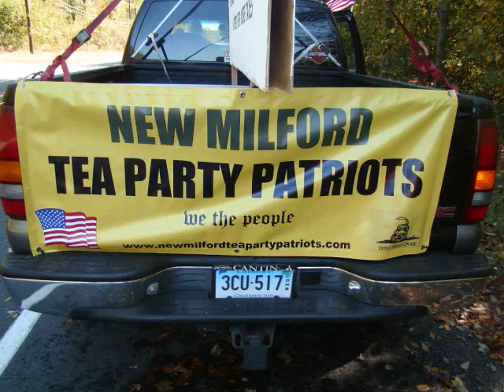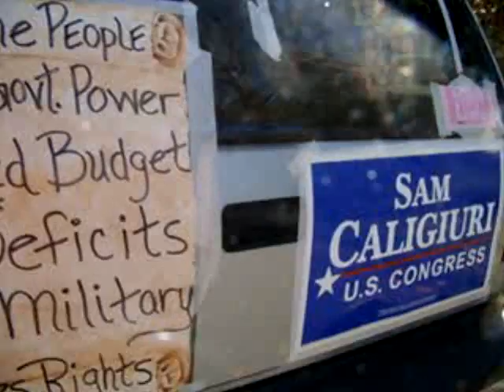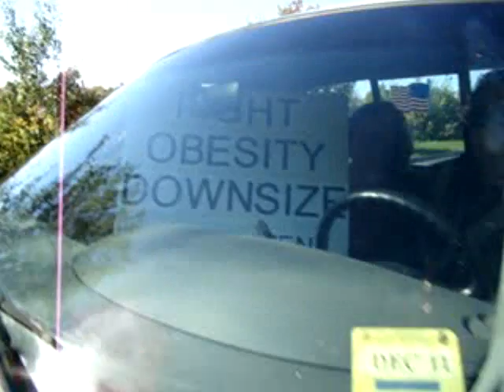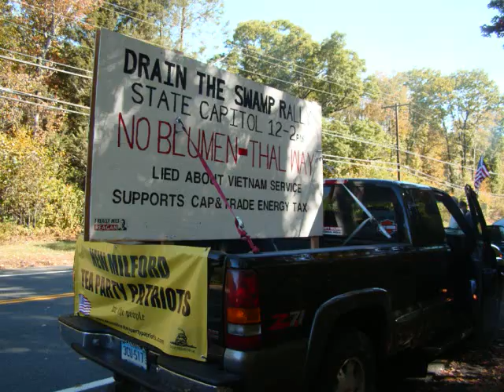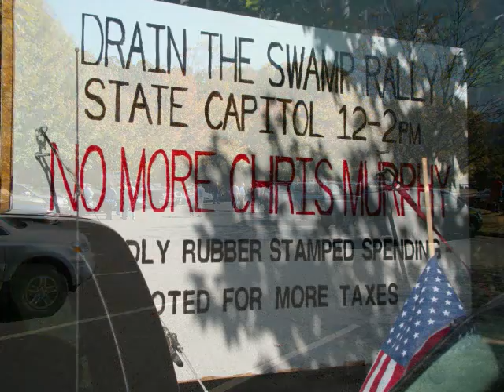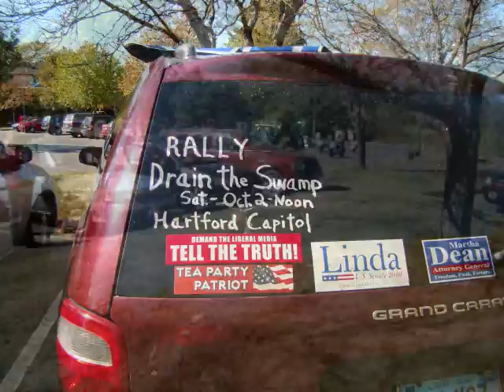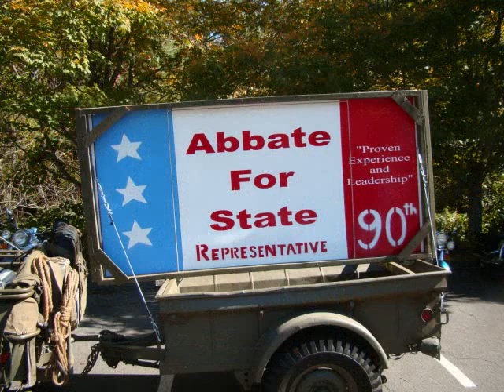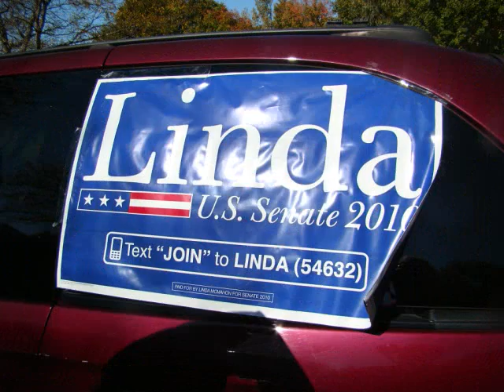**5th District Convoy to Drain The Swamp** in Hartford October 2, 20.wmv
Tea Party activity in Connecticut is most evident in the 2nd Congressional District and in the 5th District. Much planning went into the 5th District motor vehicle convoy which started in three places, New Milford, Cheshire and Southbury. People from the 1st District joined the caravan in Avon.

The entire group, which numbered at least 50 vehicles, proceeded on from the Avon assembly to the State Capitol. This video is a snapshot of the imagination, creativity and determination of Connecticut Tea Party Patriots. We hope people from every corner of America will view this event, the convoy and the Drain The Swamp Rally. All the videos will be posted soon..